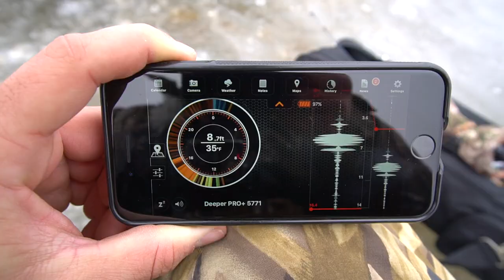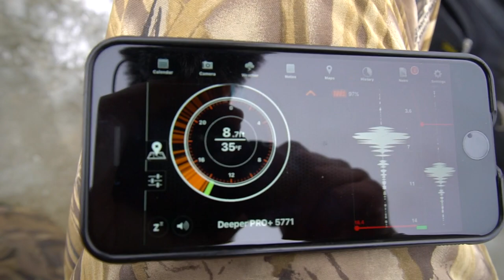CRAZY Hand-lining BIG Bass through the ICE!!!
First ice bass fishing trip of the season was a success! Nothing makes the winter blues go away like catching chunk bass and slab gills through the ice!

►Filming Gear:
Vlogging Camera
GoPro Mic